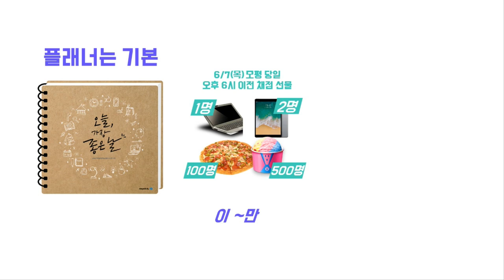[메가스터디] 2018년 6월 모의고사 채점 사전예약하면 2학기 플래너 준다! 어차피 할 채점 메가스터디에서 왜 안해?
6월 모평 열공하는 여러분을 위해
메가스터디가 역대급 선물을 준비했답니다♥

많은 혜택이 준비되어있으니
메가스터디와 함께 6평끝장! 하러 갈까요? ㄱㄱ!